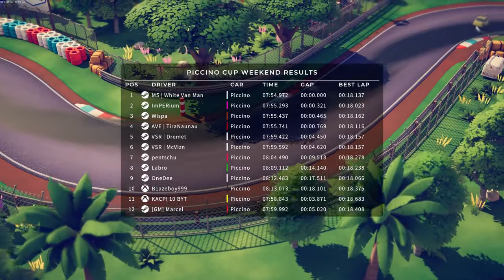CSUP.APP Release Event - Race 1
A fun event to celebrate the release and demonstrate the use of the new CSUP.APP competition management tool.

00:00 - Quali
01:28 - Race Start
05:05 - Stop 1
09:39 - Finish and results

Nintendo E-Shop - SOON